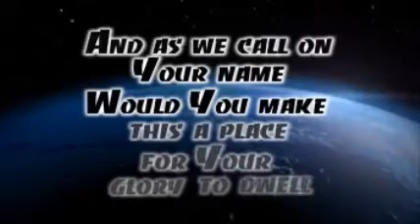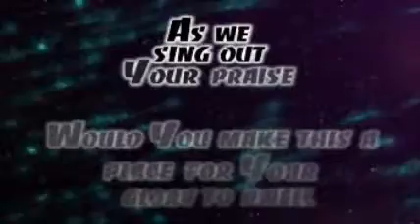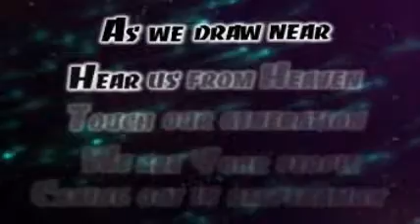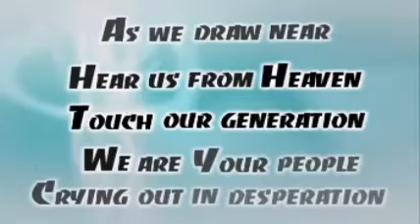Hear Us From Heaven - Jared Anderson - Lyrics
Words to worship